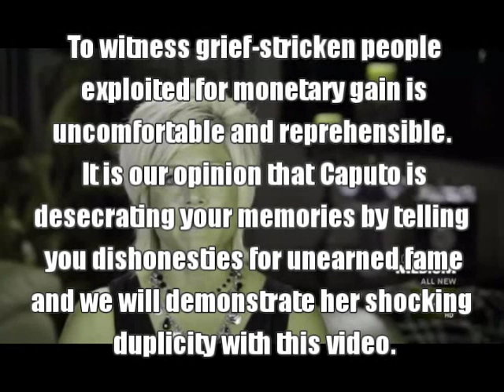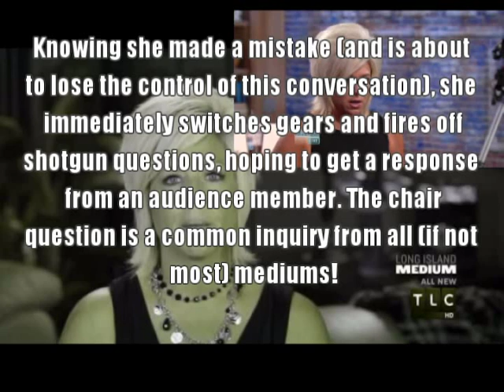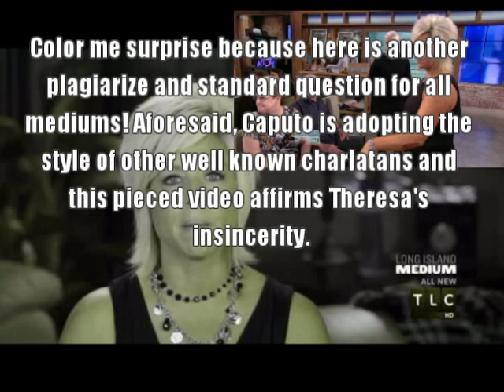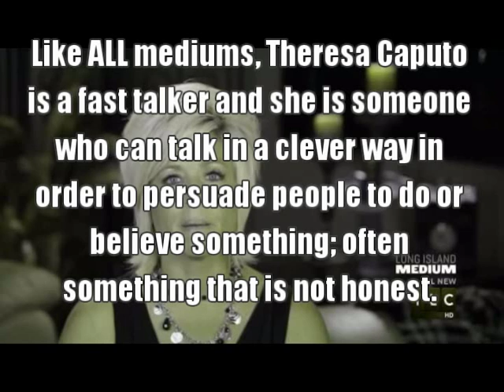Secrets of the Long Island Medium Theresa Caputo!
NOTE: This is narrated by a human voice! Theresa Caputo (Long Island Medium) is grief vampire and this video demonstrates her ability to cold read audience members.